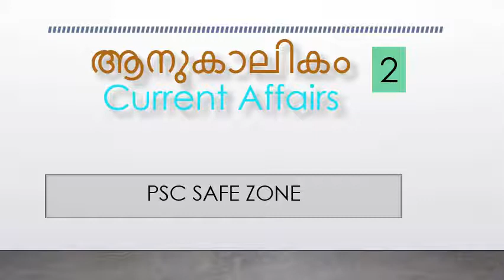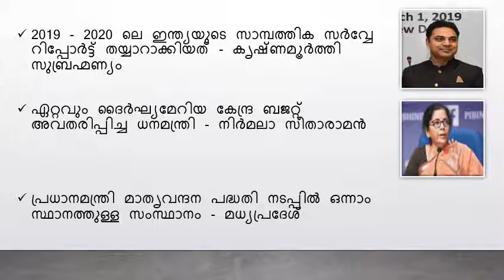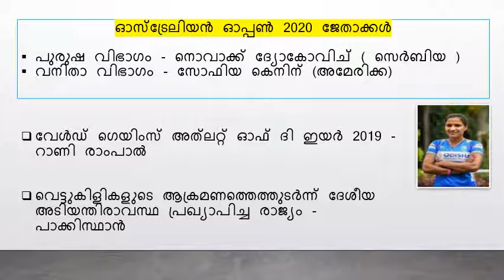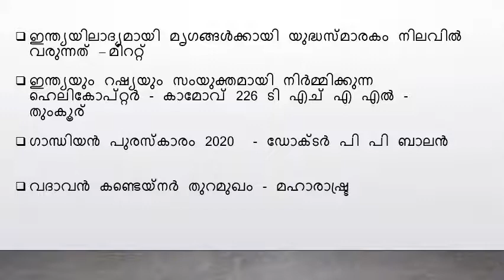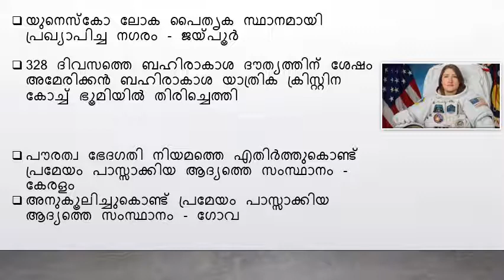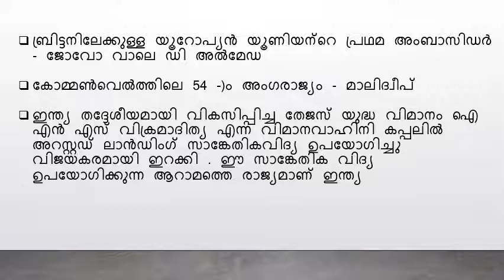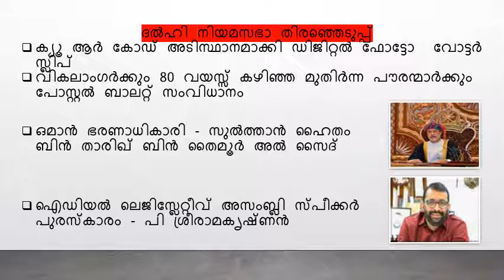current affairs part 2 ആനുകാലികം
This video is useful for all psc exams